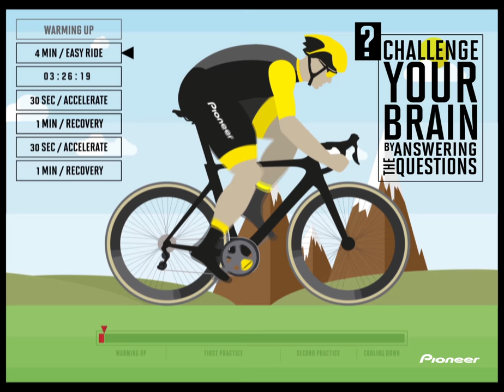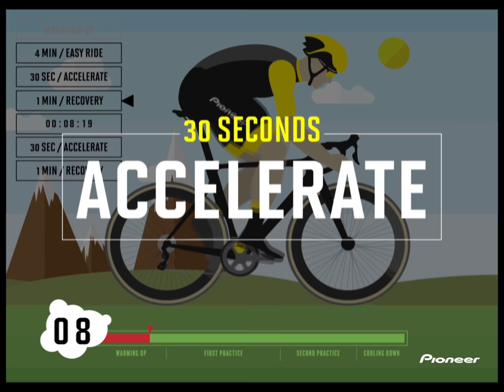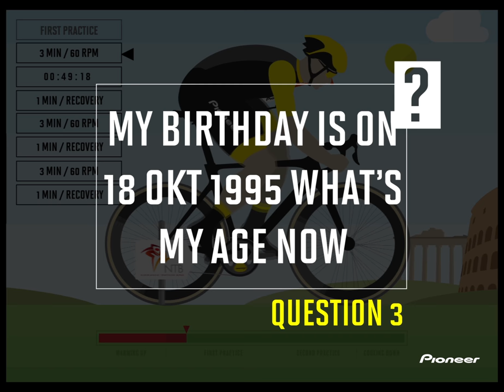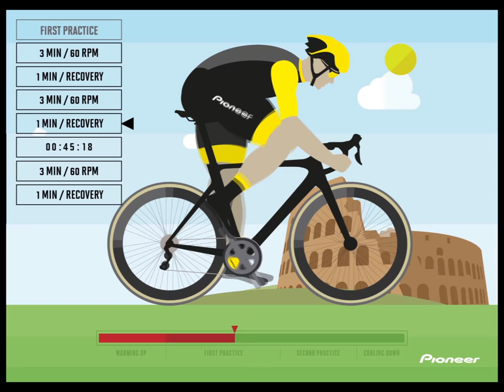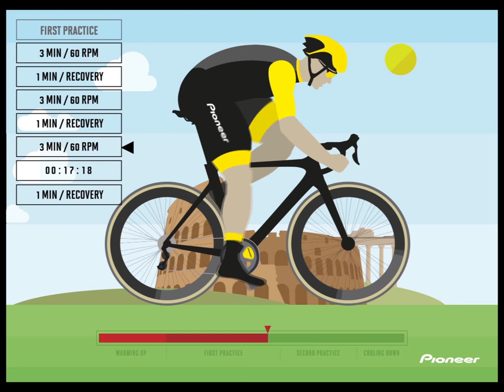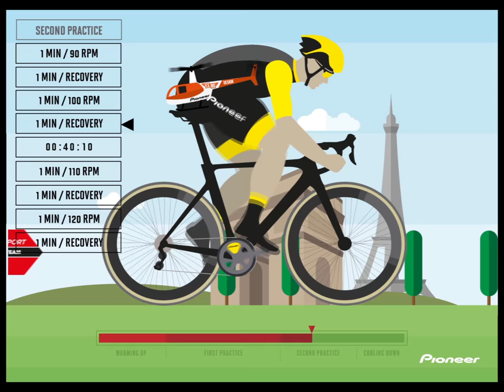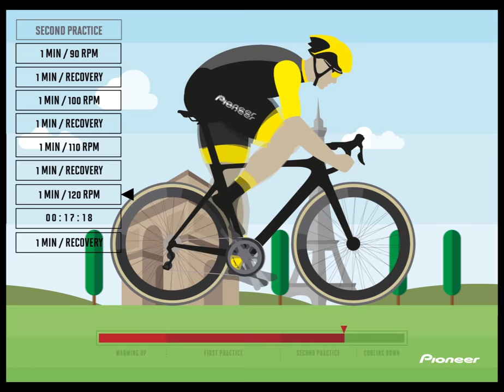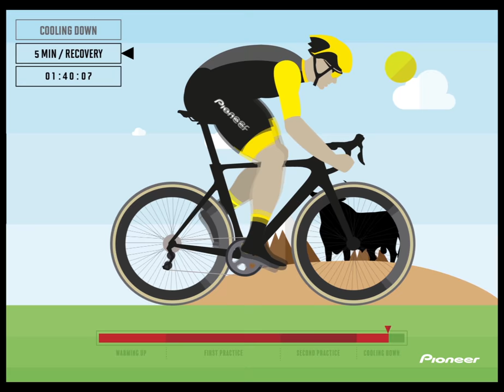30 minute indoor cycling power workout by Pioneer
This is a 30 Minute Indoor training for more POWER, ENDURANCE , TECHNIQUE and IMPROVED MENTAL STRENGTH, most importantly you end the training with a good feeling!

This training is a video for any one who wants to train indoor. This training will make you stronger and last longer!

It can be done by anyone who exercises regularly, both men and women on a roller, indoor trainer, home trainer. There are no particular requirements for this workout; you can use your Pioneer power meter to monitor your progress during and after the workout.

The workout was developed together with world tour team Lotto Jumbo nl performance trainer Mathieu Heijboer. To keep you also mentally fit we added a some questions to keep your brain fit too.
I have becomes too hard take breaks!

Discontinue your exercise session immediately if you experience any pain, dizziness or discomfort.

A 7 minute warming up
B 12 minutes First special practice
C 8 minute Second practice
D 5 minute cooling down